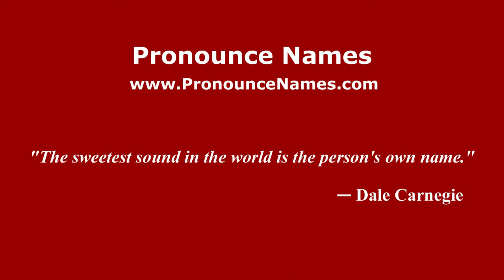How to pronounce Frederick Louis Maytag (American English/US) - PronounceNames.com